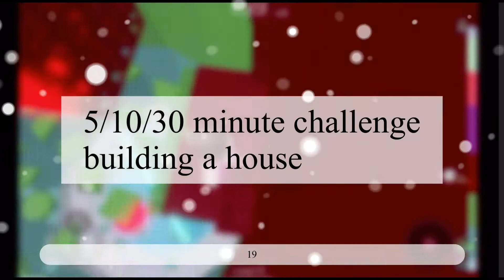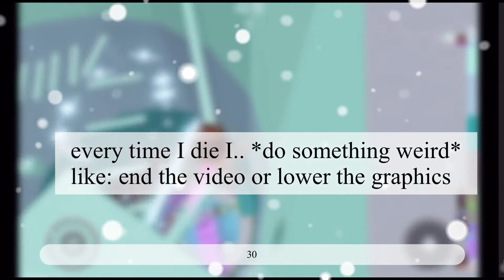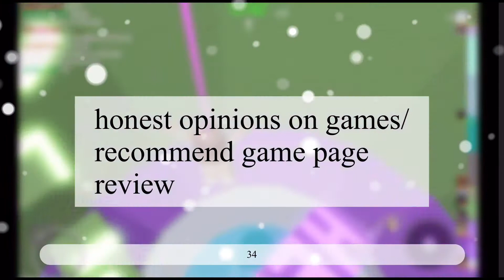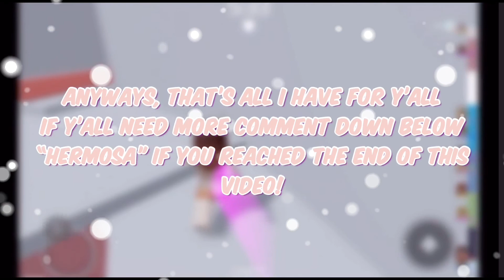30+ ROBLOX IDEAS FOR NEW YOUTUBERS(LIKE MEE)